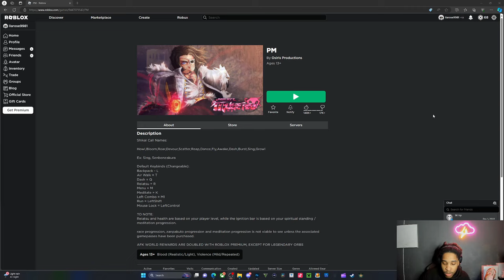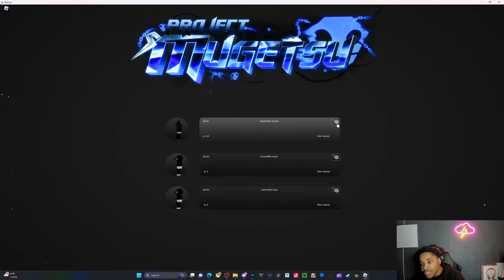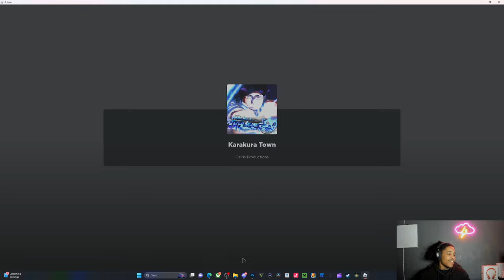project mugetsu update 2 is here...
comment something